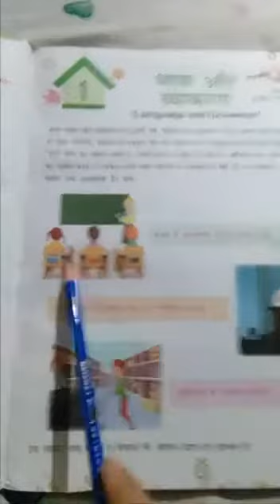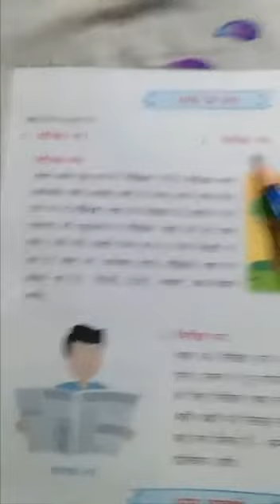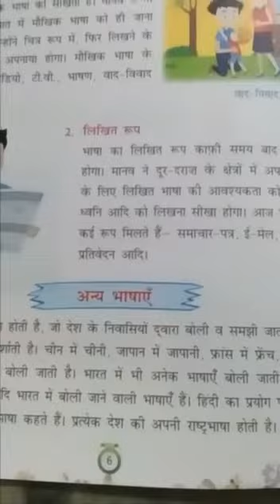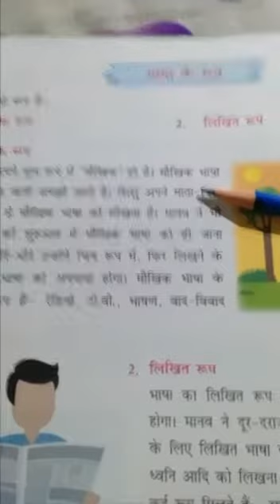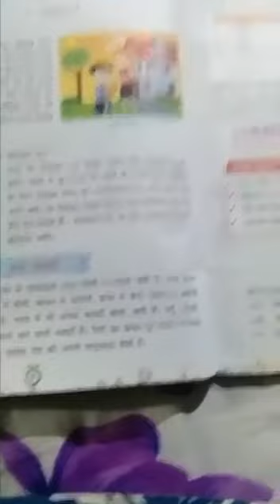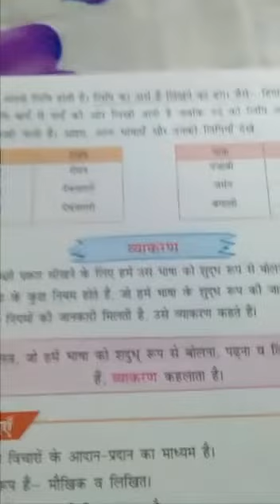STD- 4- HINDI -GRAMMAR- LESSON- 1- READING